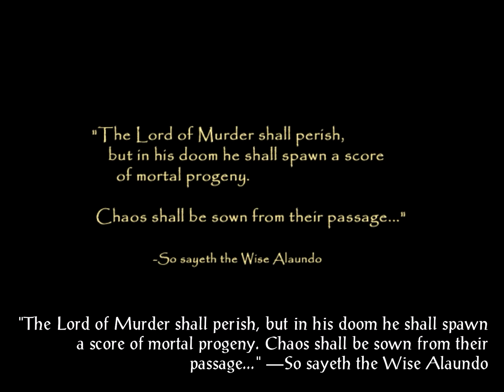BGII: Shadows of Amn - (30) Ch7: Suldanesslar [The End]